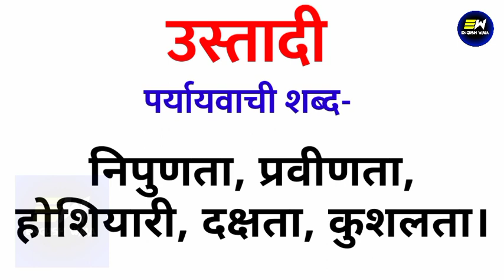उस्तादी का पर्यायवाची शब्द क्या होता है | ustaadee ka paryayvachi shabd | उस्तादी का समानार्थी शब्द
YOUR QUERIES-
ustaadee ka paryayvachi shabd
ustaadee ka paryayvachi shabd kya hoga
ustaadee ka paryayvachi shabd kya hota hai
ustaadee ka paryayvachi shabd kya hoga hindi mein
उस्तादी का पर्यायवाची शब्द क्या होता है
उस्तादी का पर्यायवाची शब्द
synonyms of ustaadee in hindi
उस्तादी का पर्यायवाची शब्द क्या है
उस्तादी का समानार्थी शब्द हिंदी
100 पर्यायवाची शब्द हिंदी में